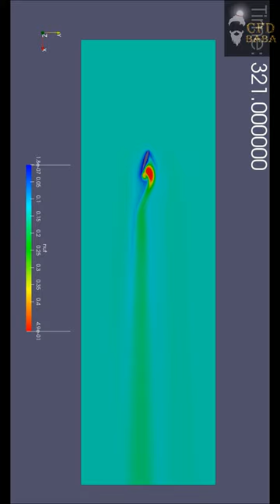Watch how wing stalls at the end!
Simulation done in OpenFOAM. Post processing in ParaView.

Mastering OpenFOAM CFD (Level 1) Course is now available for purchase at a discounted price.